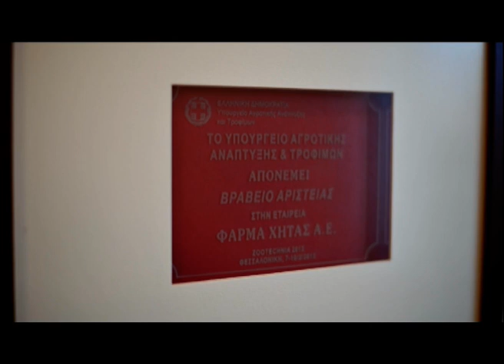ΚΕΝΤΡΙΚΟ ΔΕΛΤΙΟ 3-1-2021